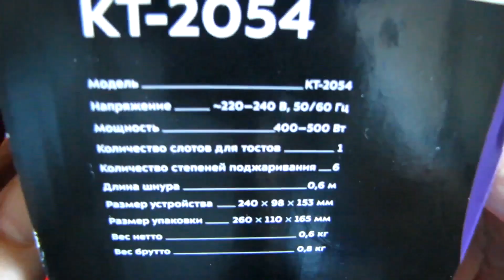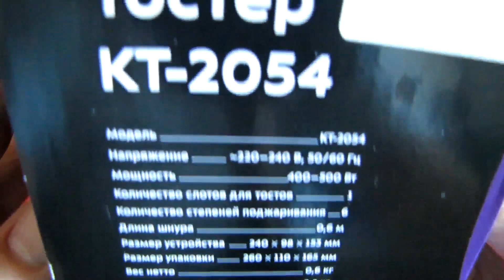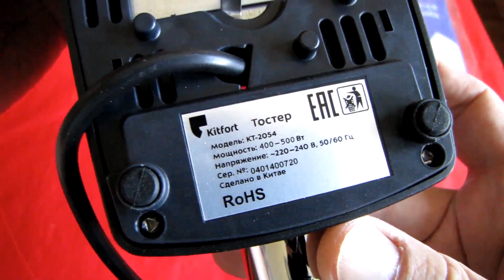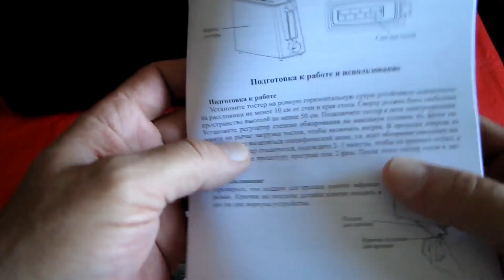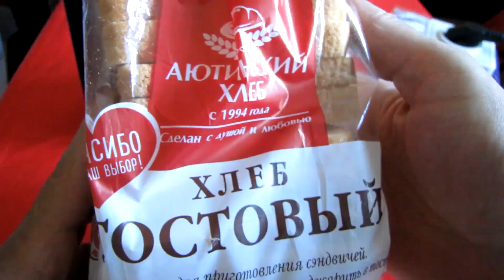Мини тостер Kitfort КТ-2054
Тостер Kitfort КТ-2054 предназначен для любителей ароматного и хрустящего горячего поджаренного хлеба. Он очень компактный и имеет один слот, занимает минимум места на кухне.